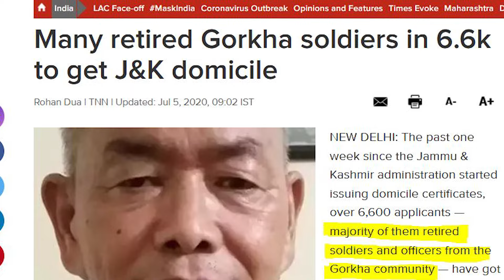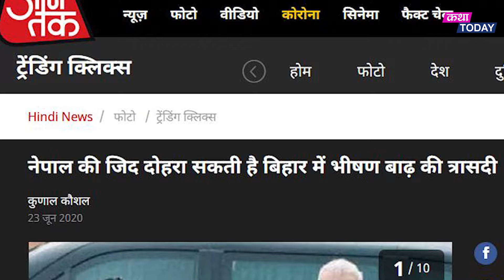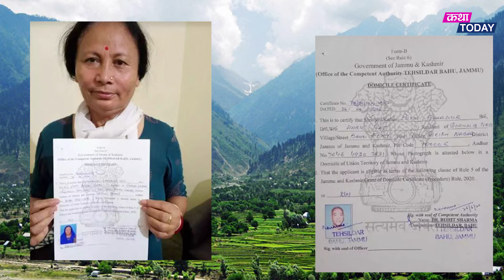नेपालले बिहारको ब्यावसाय डुबायो ? भारतिय मिडिया चर्तिकला,काश्मिरमा नेपालीले यती धेरै घर किने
Katha Today Pvt. Ltd. is authorized to upload this video. Using of this video on other channels without prior permission will not be entertained . (Embedding to the websites is allowed)
Thanks !